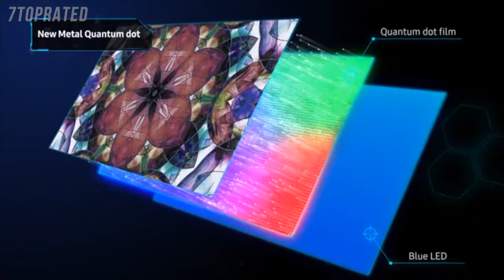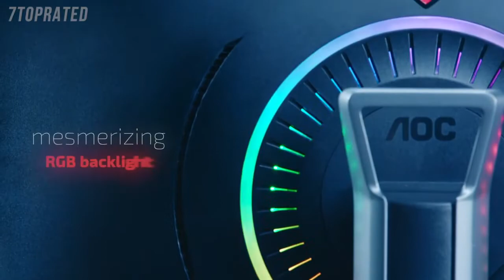5 Best 27 INCH MONITORS 2022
In today's video we've hand-picked the 5 best 27 inch monitors for 2022.

► 5. Samsung C27HG70 27" HDR QLED 144Hz 1ms Curved Gaming Monitor
► 4. AOC Agon AG273QCX
► 3. Asus ROG Swift PG279Q
► 2. Dell Ultrasharp U2718Q 27-Inch 4K IPS Monitor
► 1. Razer Raptor 27" Gaming Monitor